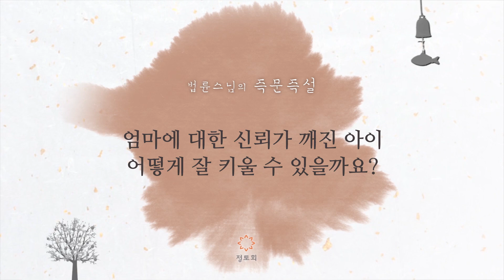제998회 엄마에 대한 신뢰가 깨진 아이, 어떻게 잘 키울 수 있을까요?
"저는 5살 딸과 3살 남동생을 둔 엄마입니다. 얼마 전에 심리 테스트를 받았는데 첫째 딸이 엄마에 대한 신뢰가 많이 깨져 있다고 해서 그 얘기를 듣고 절을 108배씩 하면서 저한테 쌓여 있던 불안들이 조금씩 걷히는 걸 느꼈습니다. 아이한테 짜증내는 것도 많이 보게 되면서 줄어들고, 남편도 좋아하고 있는데, 그래도 신뢰가 깨진 것에 대해서 어떻게 아이를 잘 키울 수 있는지 궁금합니다."